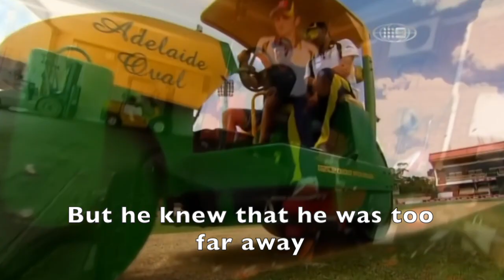NATHAN LYON PARODY - The GOAT in the ASHES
Song: Diamonds by Rihanna